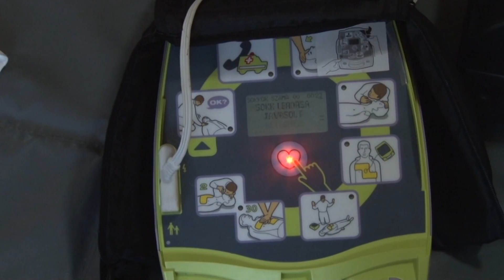Defibrillátor a vasútállomáson